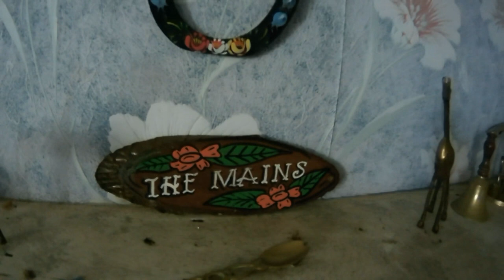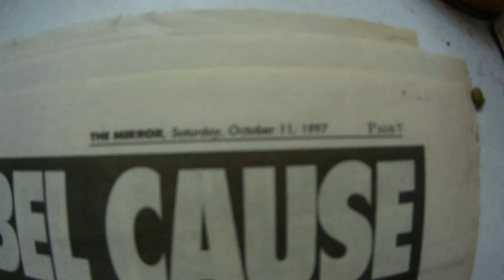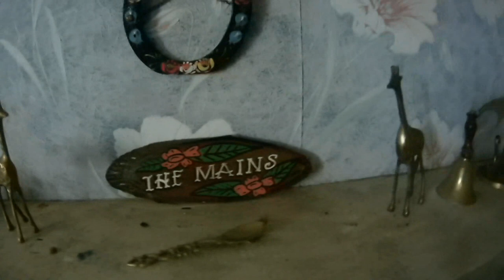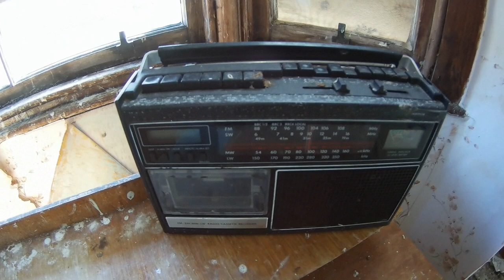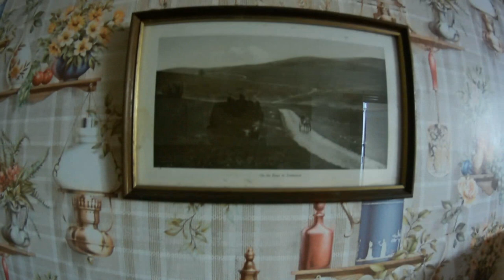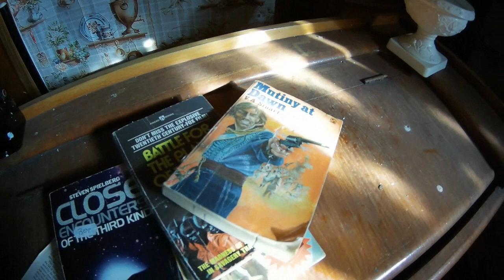Fly Agaric Cottage | Abandoned Places UK 2020 | Urban Exploration UK | Abandoned True Time Capsule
A abandoned true time capsule situated in the highlands in Scotland which is known as Fly Agaric Cottage and The Mains. The only dates which we found in the property were newspapers dating back to 1997 and an expiry date on a bottle dating 2005. There is no electric in the cottage and everything is gas powered. This property has been derelict for longer than 10 years.